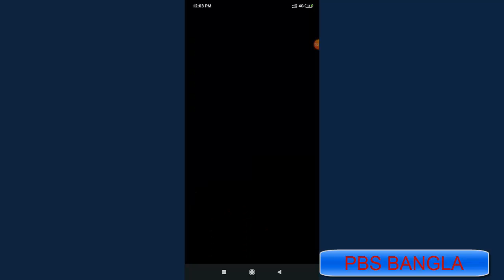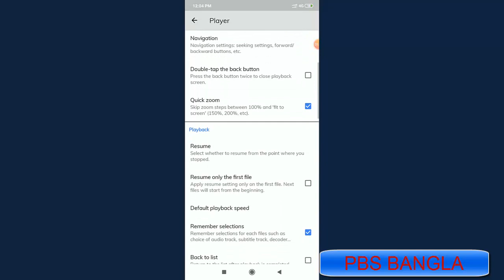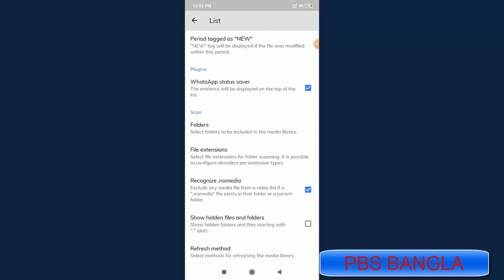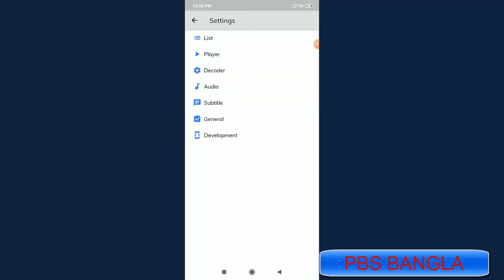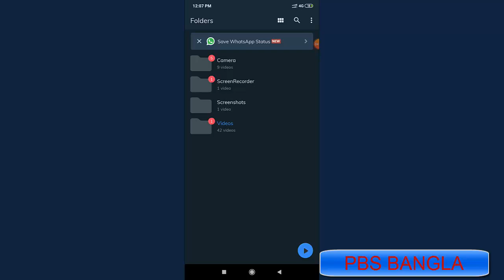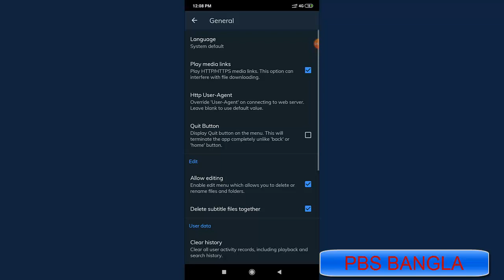Mx player 5 amazing tips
This video is for those who like to watch English videos on mobile.I showed you how to watch movies in other languages ​​in your own language.